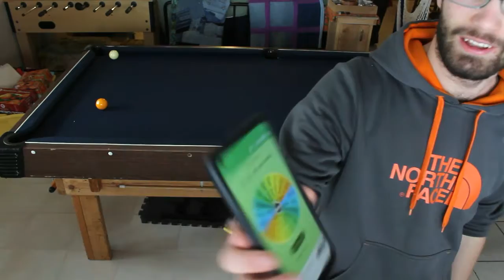Pool With Punishments